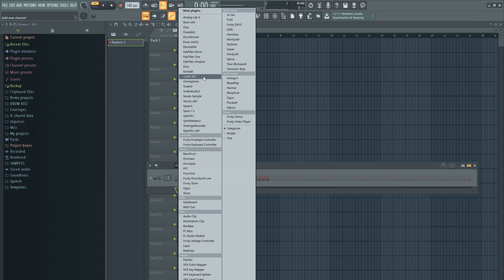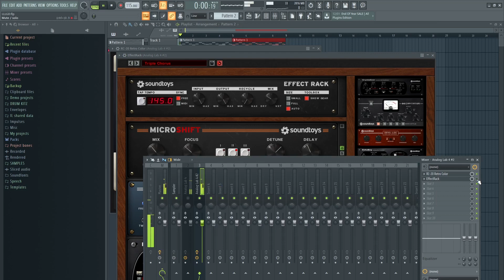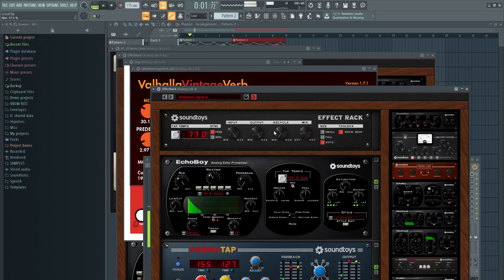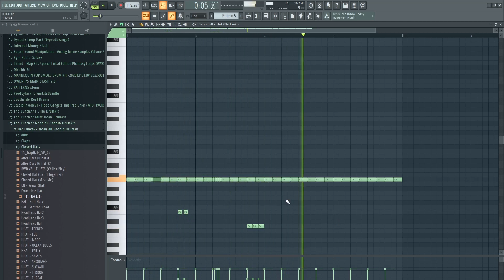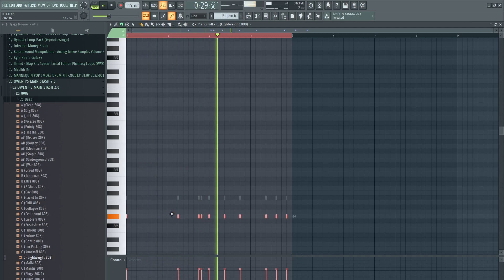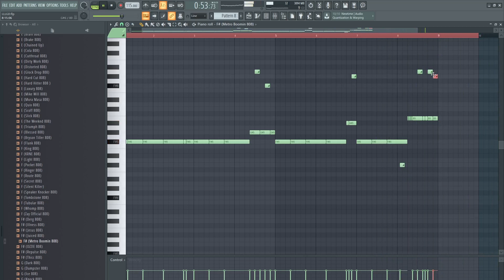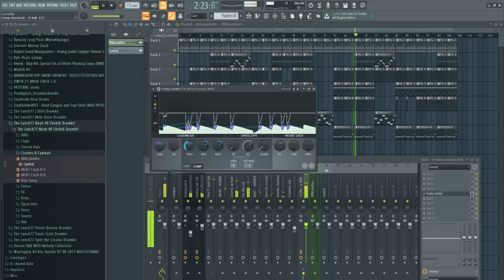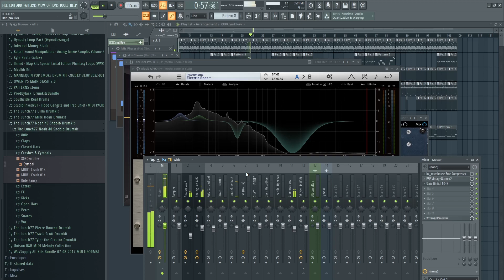HOW TO MAKE DARK FLUTE TRAP BEAT METROBOOMIN & WHEEZY TYPE IN FL STUDIO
Noisart make beat like